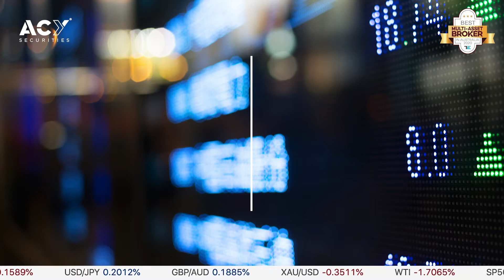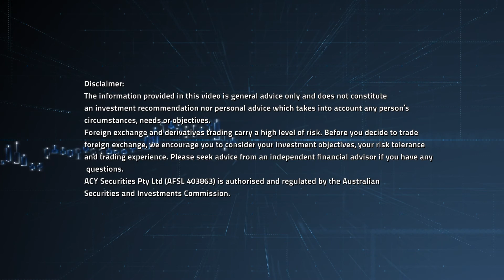London Open - Market Update 26th Oct 2020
When it comes to trading the global markets, it pays to be informed with the latest information. Our daily market analysis videos help you see the big trends in the market, so you can be more informed.

To stay up to date across the global markets, catch up with our team of analysts on our blog by going